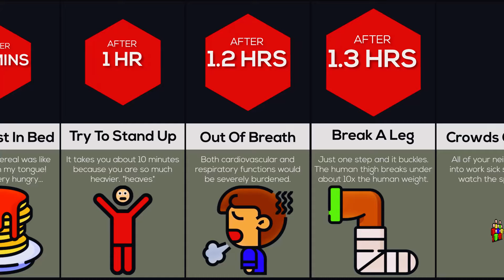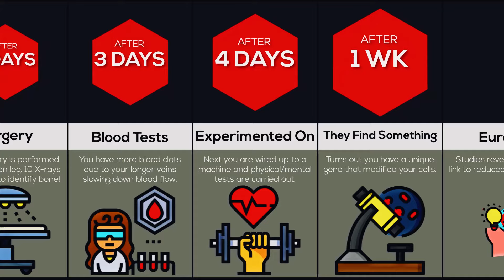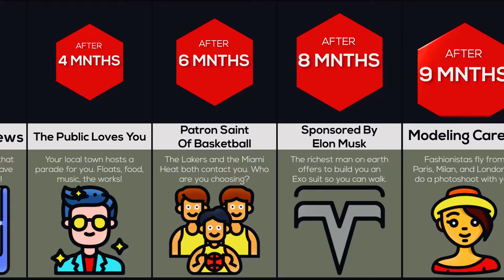Timeline: What If You Woke Up 50 Feet Tall?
In this comparison video, we will show you what would happen if you woke up 50 FEET TALL. Did you know that if you woke up 50 FEET TALL, you would be an instant celebrity? Or that if you woke up 50 FEET TALL you could have a chance to be a basketball player!? Watch this video to find out!